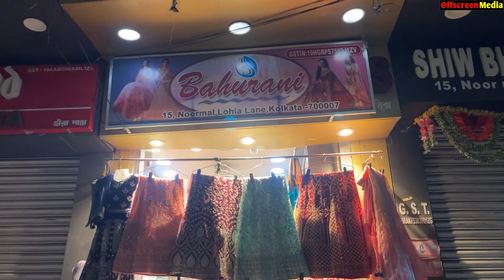1000 /- Rs starting Fancy & Wedding Lehenga with Price Barabazar | Bahurani Kolkata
1000 /- Rs starting Fancy & Wedding Lehenga with Price Barabazar | Bahurani Kolkata.

👇👇👇 SHOP DETAILS 👇👇👇
Shop Name       : Bahurani

Address             : 15, Noormal Lhia Lane, Ground Floor, kolkata - 700007

.VIDEO DECLAIMER.

  Puja Sutradhar